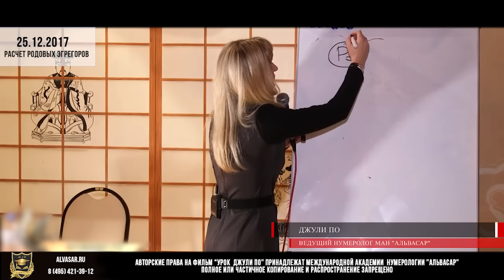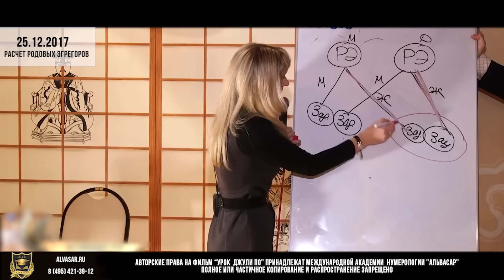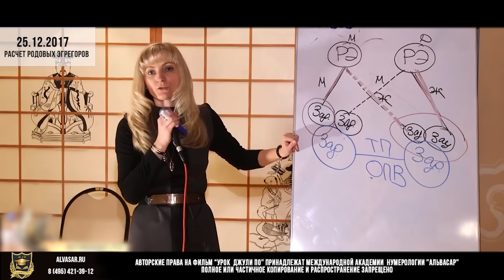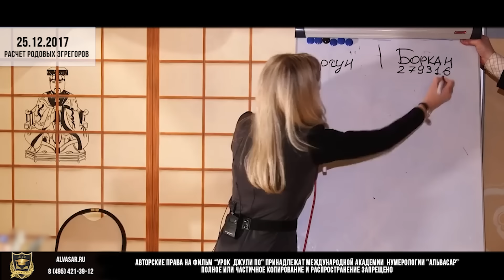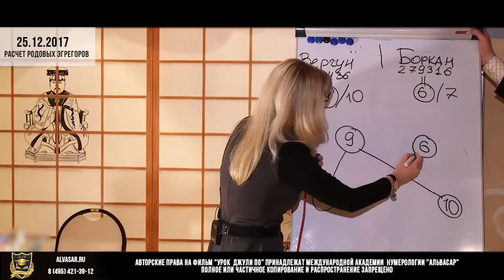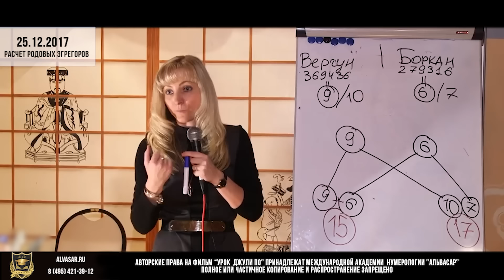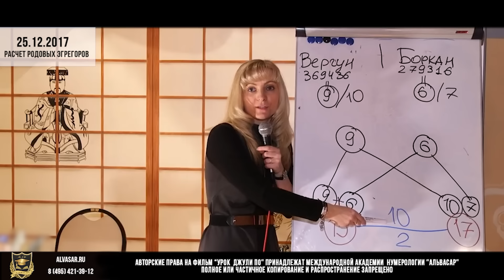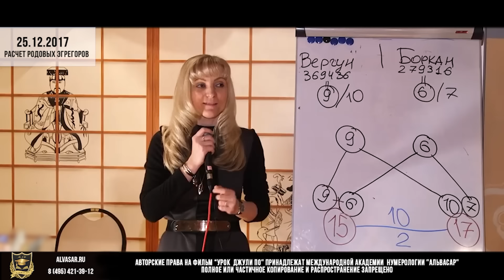Нумерологический урок от Джули По | Расчет РОДОВЫХ ЭГРЕГОРОВ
Наш интернет-магазин Приветствуем Вас на официальном канале Джули По!

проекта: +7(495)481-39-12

создатели Международной Академии Нумерологии Альвасар, с нами Вы сможете узнать всё про нумерологию! Как она применяется в различных сферах жизни: семья, создание отношений, дети, раскрытие способностей,